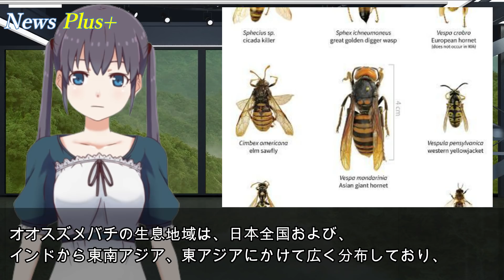【海外の反応】日本のある昆虫がアメリカに侵入！米国人がパニックに「またロックダウンしなければならないのか」「マスクだけじゃなく、防護服を着て過ごすことになるなんて」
アメリカに新たな脅威が発生したようです。といっても今回はある昆虫になるのですが、その昆虫は先日アジアから米国に上陸、メディアでは「殺人者がアメリカに上陸した」と取り上げているのですがいったいどんな昆虫なのでしょうか。←登録♪

■ナレーション：葉月琴音
☆葉月琴音 's playlist♪（別CH含みます）

■目次
・天敵について：5:27
・海外の反応：9:14
・葉月の雑感：14:14

★素晴らしい日本の技術！
★米トランプ政権を考える！

■素材
※その他画像に記載
※著作権等については十分注意しておりますが、お気づきの点などございましたらお手数ですが、コメント欄（非表示設定）からお知らせいただくか、下記メールアドレスまでご連絡ください。
ehanashika★gmail.com（★を@に変更してください）